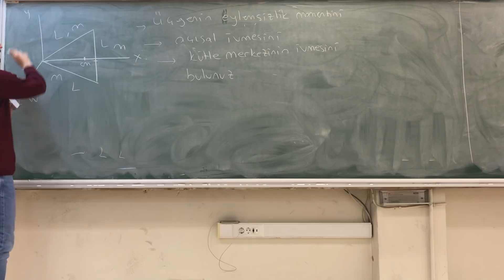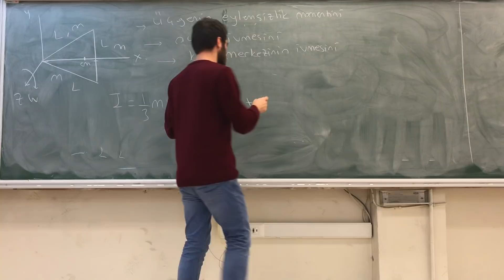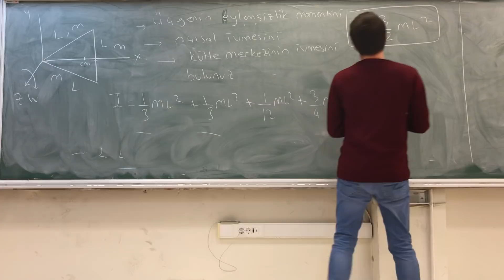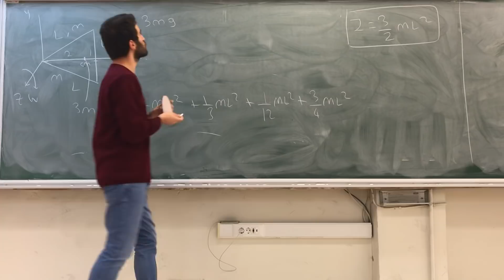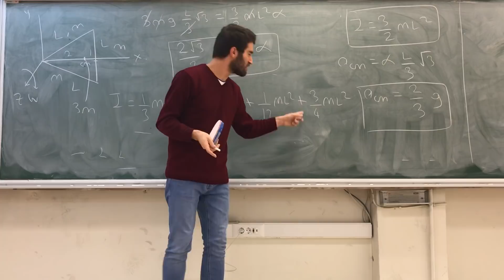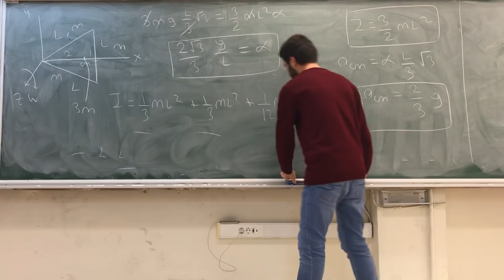PHYS 101 SINAVA HAZIRLIK 16